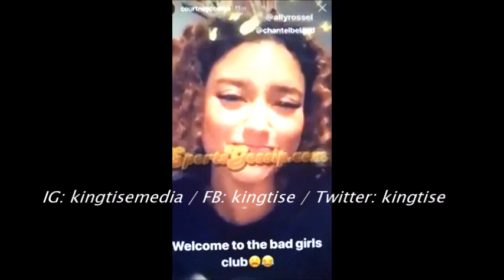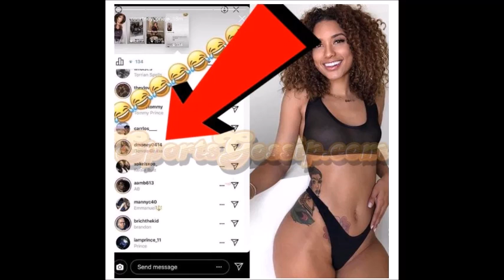Denise Garcia Calls Lonzo Ball Sidechick Courtney Conejo, SAYS PULL UP & DROPS ADDRESS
Lonzo Ball's alleged sidechick Courtney Conejo released audio of Lonzo's daughter mom Denise Garcia trying to fight her & telling her to pull up on Instagram.